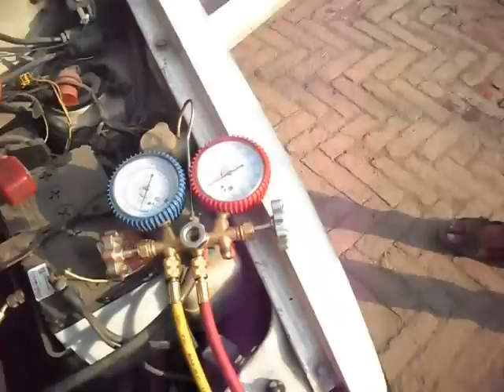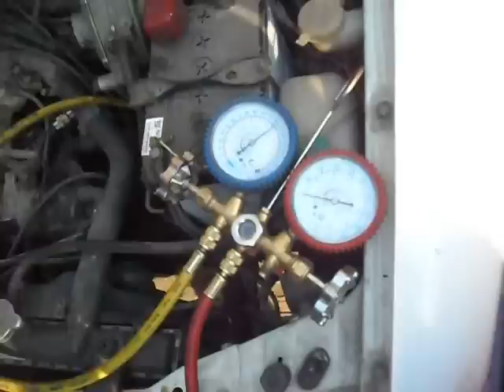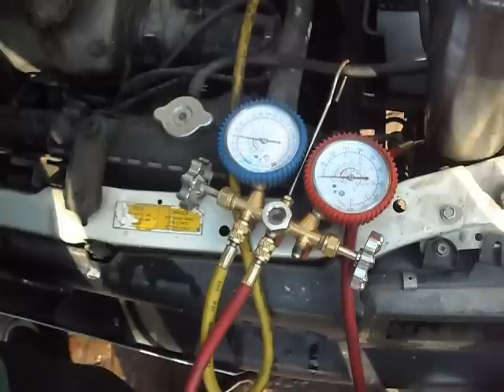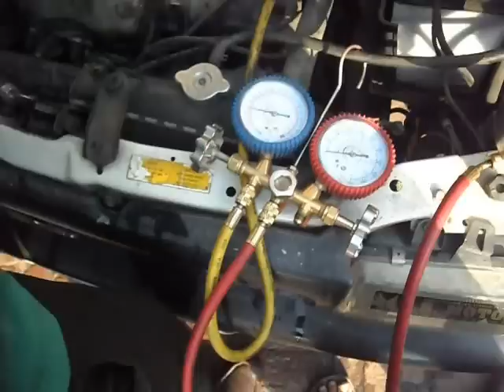How to Fill Car AC Gas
Today, we went to AC gas filling Service Station where where we filled Car AC gas. During that time, we have camera and we have captured the scenes of gas filling. It is so simple. Just see this video and learn to fill gas in car ac yourself